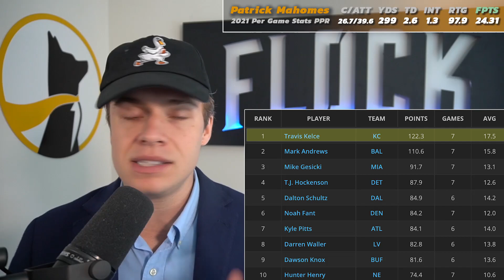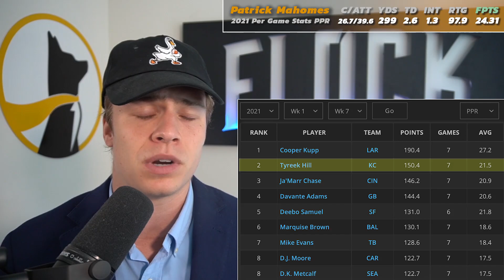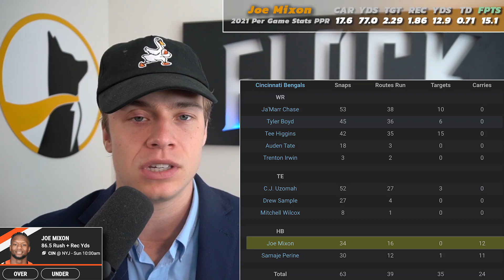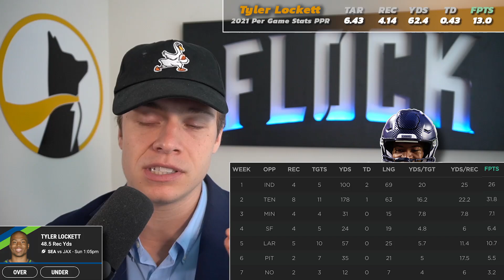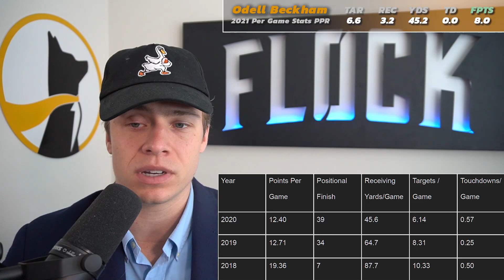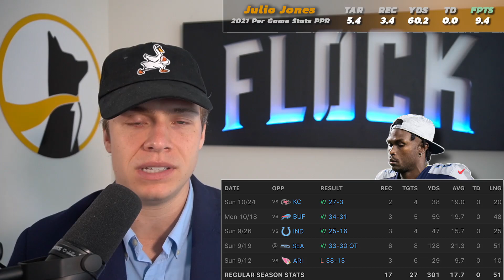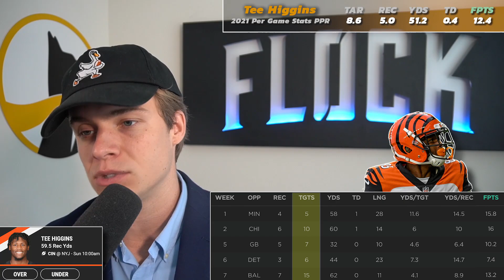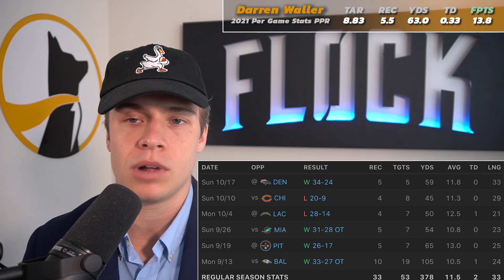Its Time To Panic : Sell Now or Buy Low? Week 8 Fantasy Football